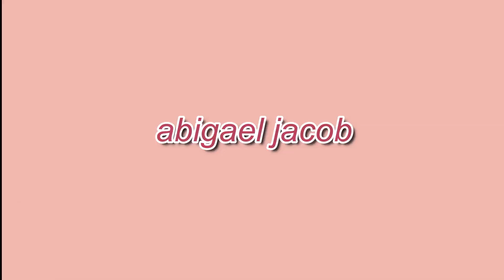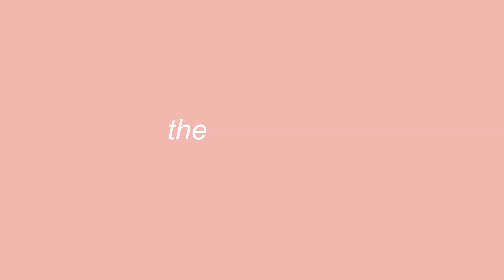PWEDE NA DBA??? (Mag-jowa??)